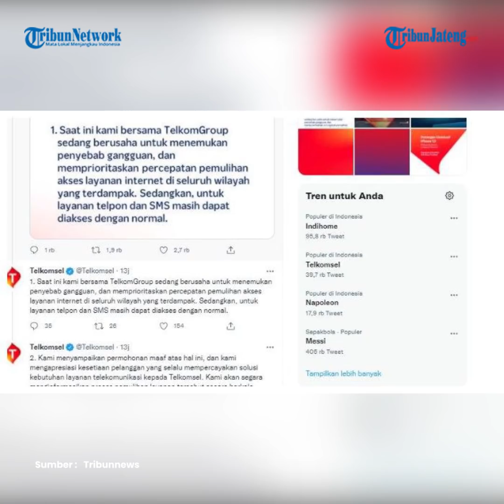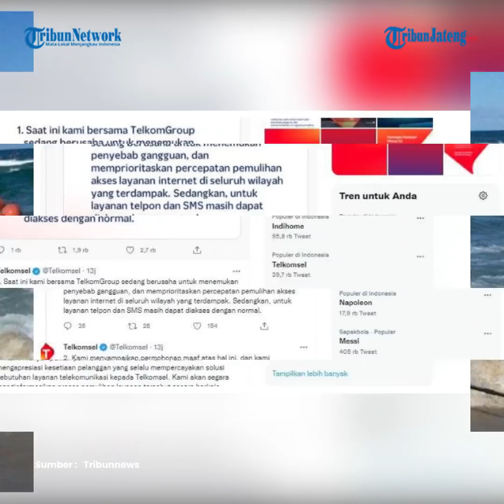Internet Indihome Down Gangguan Kabel Laut Jasuka di Batam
Telkom Group menyatakan gangguan layanan internet pada operator IndiHome pada akhir pekan lalu akibat kendala pada sistem kabel bawah laut Jasuka (Jawa, Sumatera, dan Kalimantan) ruas Batam-Pontianak.

Vice President Corporate Communication Telkom, Pujo Pramono, mengatakan gangguan layanan Telkomsel dan Indihome teridentifikasi berasal dari titik sekitar 1,5 kilometer lepas pantai Batam pada kedalaman 20 meter di bawah permukaan laut.